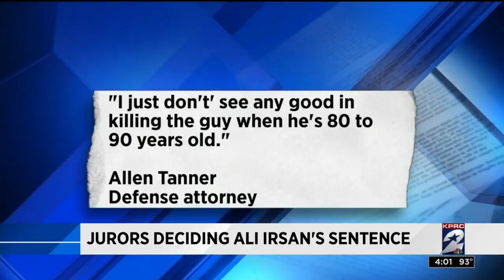Jurors deciding Ali Irsan's sentence